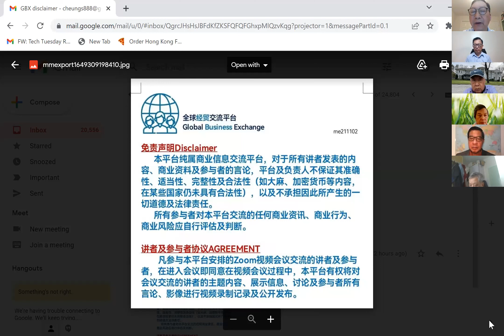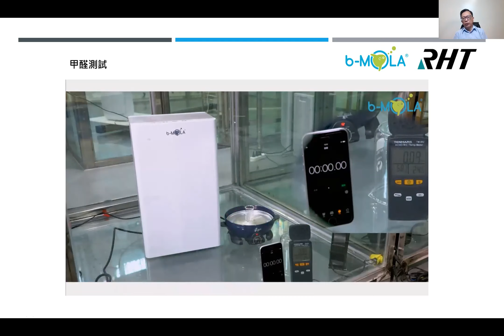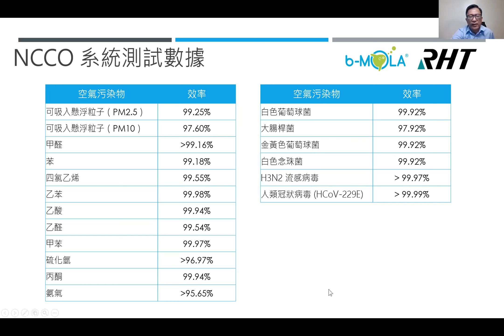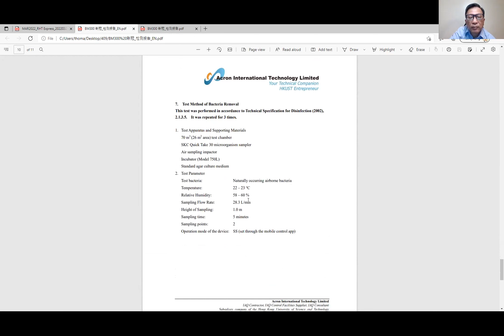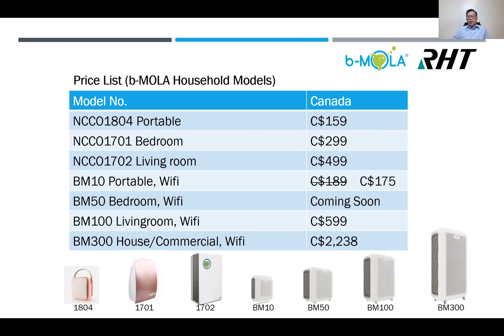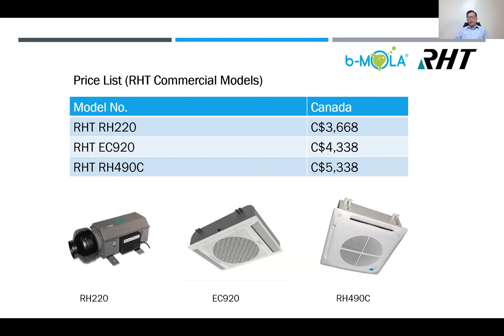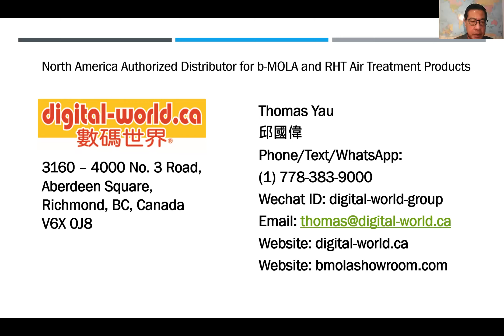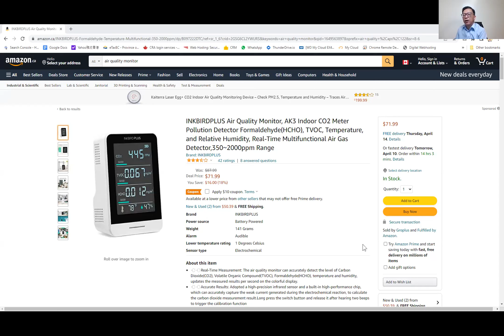空气殺菌除臭機 家居及商業應用 (NCCO 納米氧聚解技術)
Speaker Thomas Yau ;
Moderator Stephen Cheung ;
GBX would announce webinars in TheGBX.Org ;